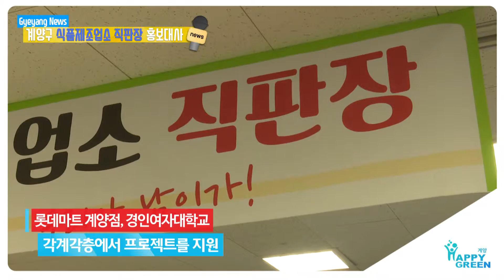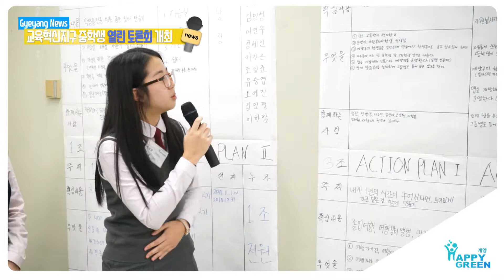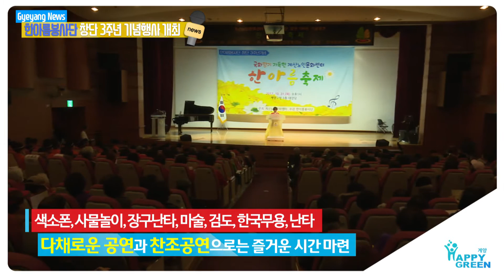11월 1주 구정뉴스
News1.박형우 계양구청장, ‘계양구식품제조업소 직판장’ 홍보대사 활동

박형우 계양구청장이 지난 11월 1일 롯데마트 계양점에서 열린 ‘계양구 식품제조업소 직판장’에서 1일 홍보대사에 나섰습니다.

이번 직판장은 민·관·학이 연계한 대기업과 중소기업 간 상생 협력 프로젝트로, 대형마트 내 ‘계양구 식품제조업소 전용판매장’ 개설을 위한 시범행사입니다.

경제불황으로 어려움이
큰 중소기업의 상황을 고려하여, 단속에 의한 수동적 변화가 아닌 영업이익 확대가 투자로 이어져 위생 수준이 자발적으로 향상되는 선순환 구조를 이끌어내는데 목적을 두고 있습니다.

또한, 이번 행사를 위해 롯데마트 계양점에서는 장소를 무료로 제공하였고, 경인여자대학교 광고디자인과에서는 행사장 설치에 도움을 주었으며 인천시의회, 계양구의회와 여러 봉사단체에서는 1일 홍보대사를 맡는 등 각계각층에서 프로젝트를 지원했습니다.

현재 직판장에는 해썹인증업체, 해외수출업체, 생협납품업체 등 대내외적으로 검증된 중소식품제조업 11개 업체가 참여하고 있으며, 11월 8일까지 시중가보다 할인된 가격으로 만나볼 수 있습니다.

News2.계양구, 계양교육혁신지구 중학생 열린 토론회 개최

계양구는 지난 1일 계양구청 대회의실에서 계양구 소재 중학교에 재학 중인 중학생 80여 명을 대상으로 ‘계양교육혁신지구 중학생 열린 토론회’를 개최했습니다.

이날 토론회는 아이․어른․학교․지역이 함께하는 배움과 가르침이 문화가 되는 교육도시 계양을 실현하고자 계양교육혁신지구 사업의 주체인 학생들의 생각을 알아보고 참신한 아이디어를 사업에 반영하고자 마련되었습니다.

토론회는 참여 학생들을 10개의 모둠으로 나눠 ▲내가 사는 동네 또는 함께 공부하는 친구들을 위하여 하고 싶은 것 등을 주제로 자유토론 방식으로 다양한 의견을 공유하고 투표 과정에서 의미 있는 결론을 도출해 나가도록 진행됐으며, 학부모들이 모둠별로 배치되어 퍼실리테이터 역할을 수행했습니다.

열린 토론회에서 도출된 의견은 검토를 거쳐 2018년 계양교육혁신지구 사업에 적극 반영할 계획입니다.

News3. 계양구, 주민참여예산협의회 개최

 계양구는 지난 달 31일 주민참여예산 협의회를 개최하고 2018년도 본예산에 반영할 주민참여예산사업으로 23개 사업 8억6천7백만 원을 심의 확정하였고, 6개 사업 5천9백만 원 사업은 민원의 요구 및 사업의 시급성에 따라 올해 하반기에 추진하기로 결정했습니다.

구는 지난 1월부터 8월까지 주민, 각 동 지역위원회, 청소년예산학교를 통해 주민참여예산 제안사업 46개 사업을 발굴했으며, 불가 및 추진 중인 17개 사업을 제외한 29개 사업을 심사대상으로 선정한 후, 시민위원회 위원들이 심사대상 29개 사업 현장을 직접 방문하여 사업 우선순위를 결정하고 협의회에 안건으로 상정했습니다.

이날 협의회에서는 청소년들이 제안한 공공와이파이 확대 등 23개 사업은 2018년 본예산에 반영하고, 서부간선수로 산책로 정비 등 6개 사업은 2017년 하반기에 추진하여 주민참여예산제도의 취지에 맞게 주민의 의견을 최대한 반영하고자 이같이 결정했습니다.

한편 확정된 23개 사업은 구의회 심의를 거쳐 오는 12월중 최종 확정될 예정입니다.

News4.계산노인문화센터 한아름봉사단 창단 3주년 기념행사 ‘한아름 축제’ 실시

 계양구 계산노인문화센터는 지난 달 31일 계양구청 대강당에서 계양구 관내 어르신 및 지역주민 500여 명을 대상으로 ‘한아름 축제’를 진행했습니다.

이번 축제는 계산노인문화센터의 노인자원봉사단인 한아름봉사단의 창단 3주년을 기념한 축제로 1부 공연, 기념식, 2부 공연으로 이루어졌습니다.

 한아름봉사단원들이 주축으로 구성되어 진행한 축제는 색소폰, 사물놀이, 장구난타, 마술, 검도, 한국무용, 난타 등 총 17개의 다채로운 공연과 찬조공연으로는 하나둘셋 어린이집과 계산새마을금고 기타동아리, 아그리나 밴드의 공연이 더해져 열기를 더했습니다.

 또한, 한아름 축제를 축하하기 위해 많은 내빈이 참석하였으며, 지역나눔에 많은 관심을 가지고 있는 계산노인복지센터, 계산새마을금고,  및 지역유관기관에서에서 기념품 및 행운권 상품을 후원해주어 축제 참가자들이 즐겁고 풍성한 축제를 즐기는 시간이 되었습니다.